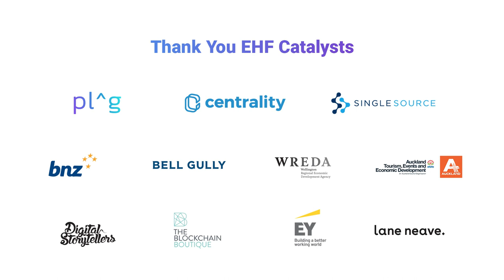EHF is Intentional Immigration Design - Naval Ravikant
Naval Ravikant - founder of AngelList, CoinList, and prominent angel investor - shares his perspective on the Edmund Hillary Fellowship (EHF) and Global Impact Visa in Aotearoa New Zealand.

Follow @Naval and @EHFNewZealand on Twitter for more.